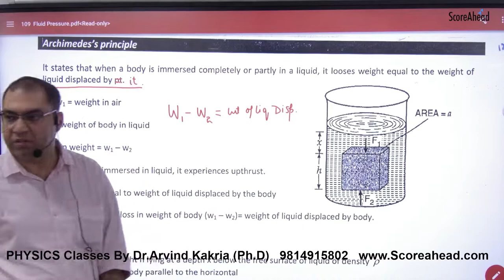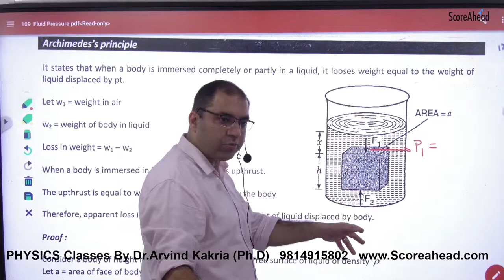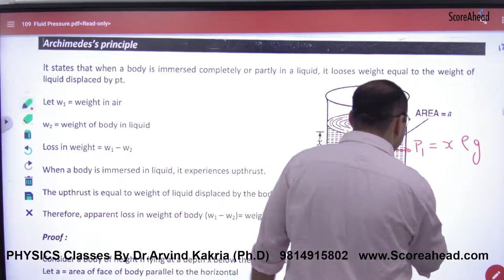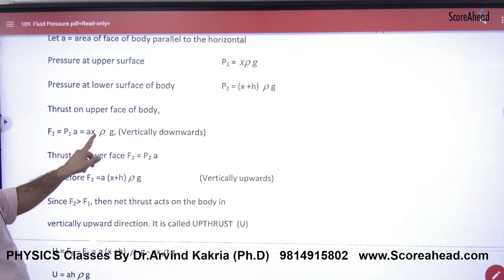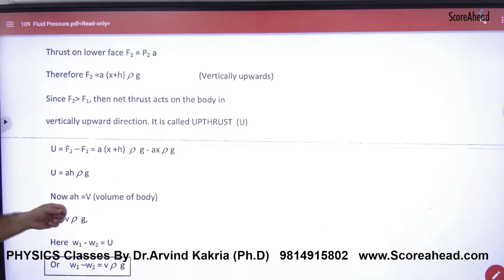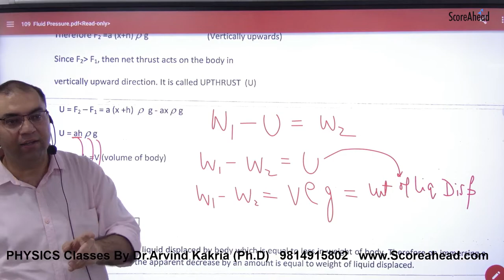241 State and Prove Archimedes Principle